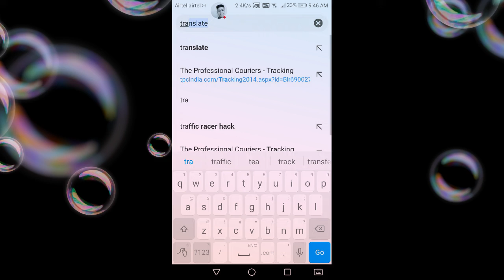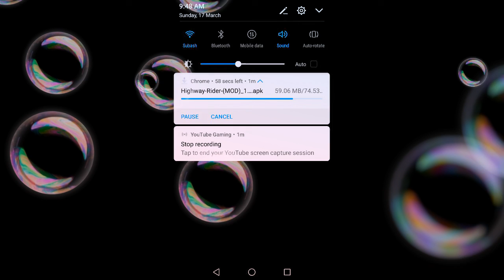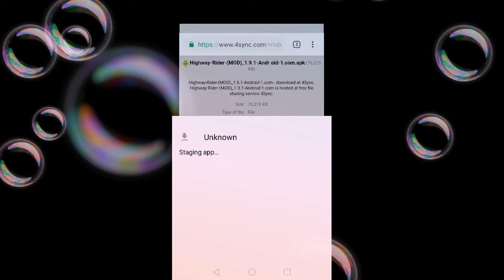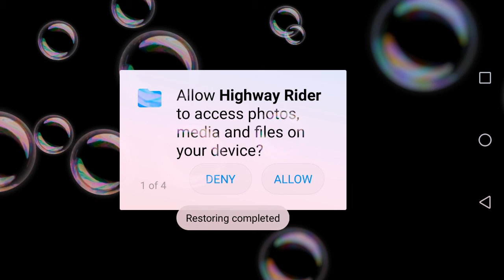Highway rider hack